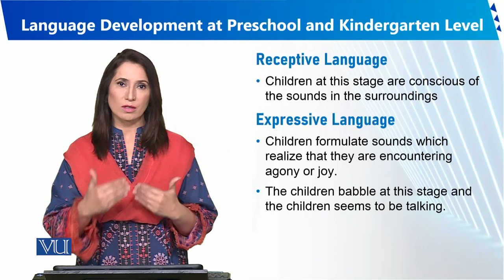Language Development at Preschool | Human Development and Learning | EDU302_Topic101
Topic101 - Language Development at Preschool and Kindergarten Level
By Dr. Sumaira Rashid